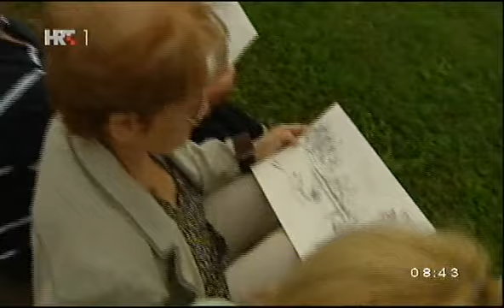IVANA DEBELJAK, ZAGREB, 09.07.2014.